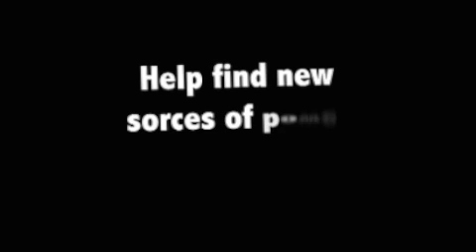Energy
What do u do when ur car breaks down? What power source do u use?

A car?

A battery?

no, An ORANGE :)